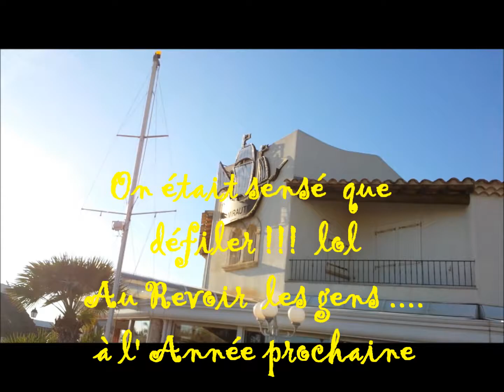Défilé Stes 12 juin 2013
Notre participation au défilé des associations des Saintes-Maries de la Mer  ! le 12 juin 2013  avec le club des "Victory" de Montpellier ! merci à eux  pour leur déplacement et leur sympathie , ils sont formidables  !  à l'année prochaine  ;-)